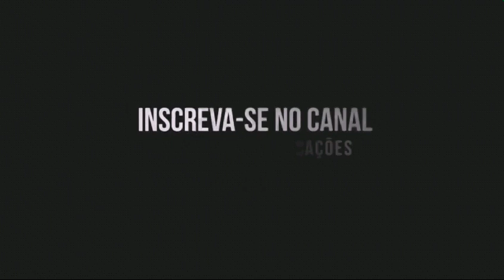FORÇA JOVEM GUARANY - FORA DO ESTÁDIO - GUARANY(S)3 X 1SOUSA(PB)